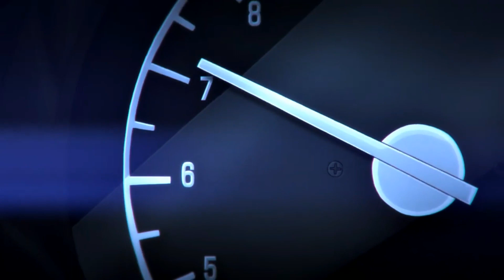Test With A Kiss Nightcore AMV [ Bougenvilla ]